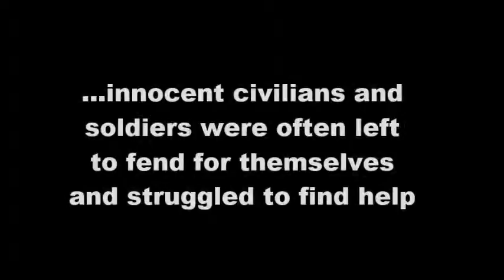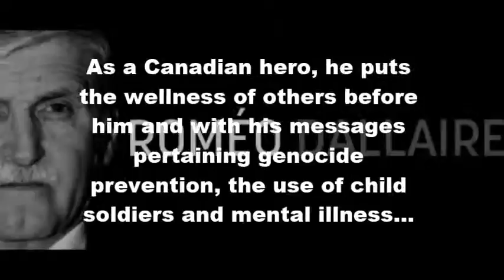Romeo Dallaire Project